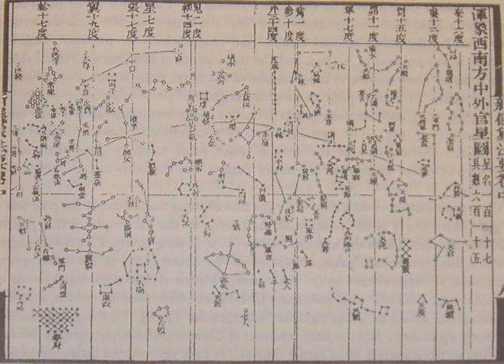Modern astronomy | Wikipedia audio article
00:00:55 1 Early history
00:02:43 2 Prehistoric Europe
00:09:27 3 Ancient times
00:09:37 3.1 Mesopotamia
00:14:31 3.2 India
00:18:30 3.3 Greece and Hellenistic world
00:22:39 3.4 Egypt
00:26:14 3.5 China
00:28:09 3.6 Mesoamerica
00:29:38 4 Medieval Middle East
00:33:16 5 Medieval Western Europe
00:37:51 6 Copernican Revolution
00:45:17 7 Completing the solar system
00:46:58 8 Modern astronomy
00:49:45 9 Cosmology and the expansion of the universe
00:50:59 10 New windows into the Cosmos open
00:52:07 11 See also
00:52:17 12 Notes
00:52:26 13 Historians of astronomy

- Socrates

SUMMARY
Astronomy is the oldest of the natural sciences, dating back to antiquity, with its origins in the religious, mythological, cosmological, calendrical, and astrological beliefs and practices of prehistory: vestiges of these are still found in astrology, a discipline long interwoven with public and governmental astronomy. It was not completely separated in Europe (see astrology and astronomy) during the Copernican Revolution starting in 1543. In some cultures, astronomical data was used for astrological prognostication.
Ancient astronomers were able to differentiate between stars and planets, as stars remain relatively fixed over the centuries while planets will move an appreciable amount during a comparatively short time.